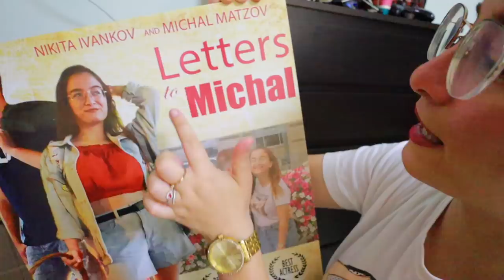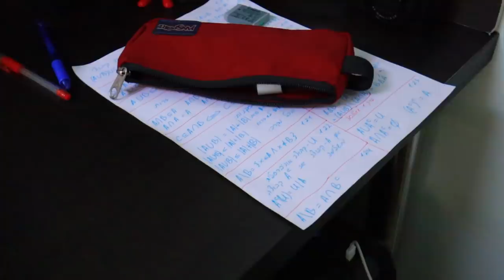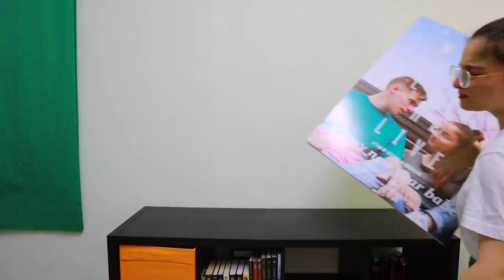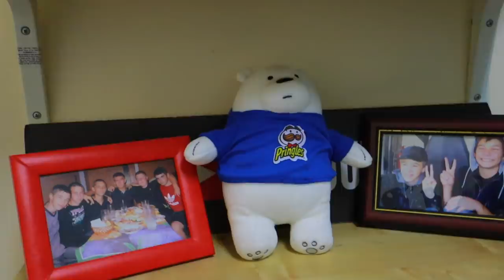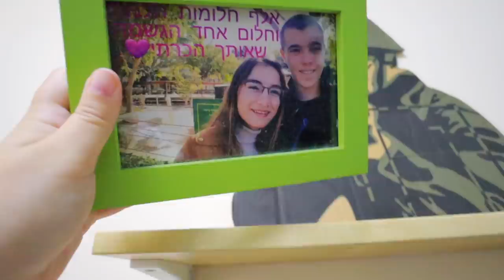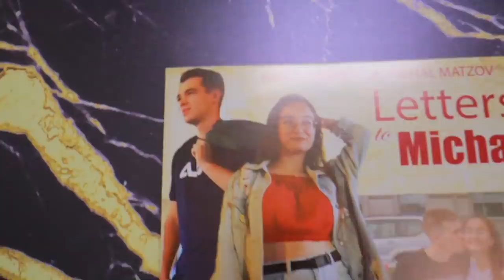הפתעתי את חבר שלי בעיצוב החדר שלו מחדש! *עם בני הכלב*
תקראו אותי❤️
💙לרכישת המרצ׳ שלי:
*לכו להגיב לה שהגעתם ממני ;)

*אם אתם רואים את זה תגיבו: תותים